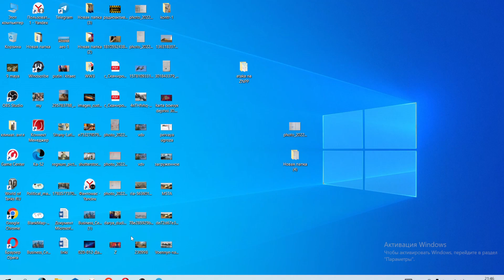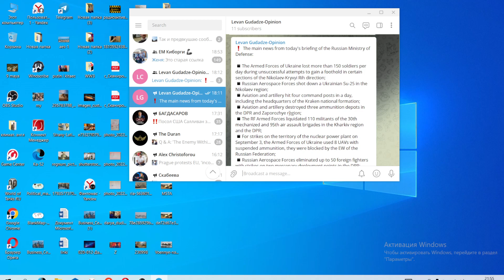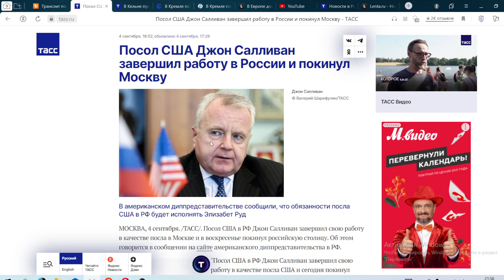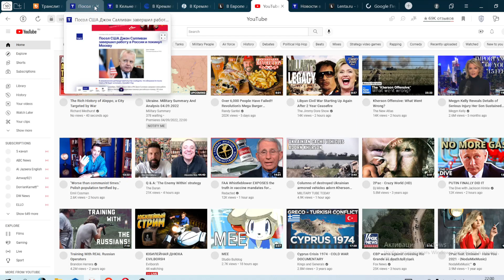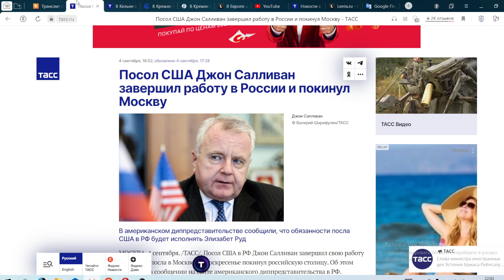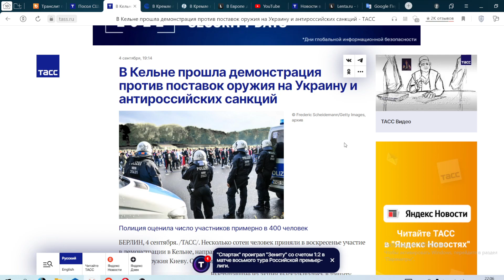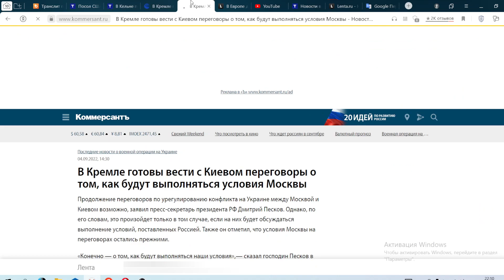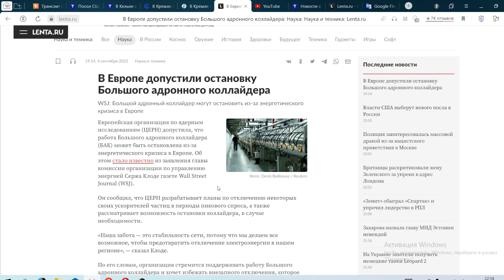Moscow is ready to talk with Kyiv, update on Ukraine, US ambassador leaves Russia..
Channel about all things geopolitical..